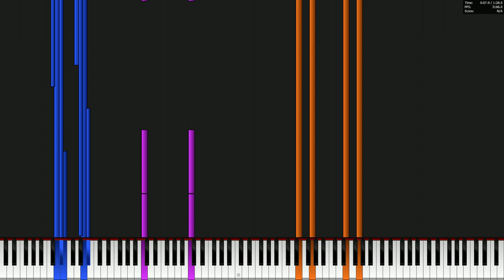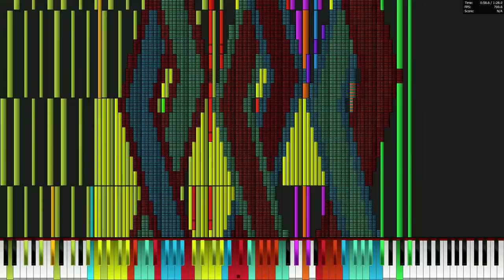Ryzen 5 3600 plays Mary had a little lamb extreme edition 12 Million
MIDI by TSMB2, EpreTroll, White Notes, Me

Specs:
Ryzen 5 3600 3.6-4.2 GHz
16 GB DDR4 3200
Geforce GTX 960
250 GB SSD
2 TB HDD